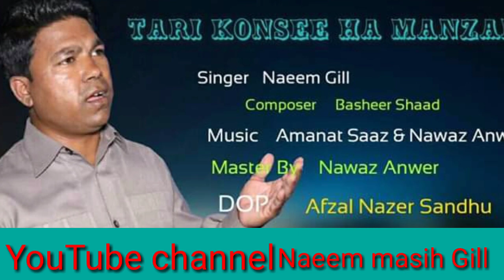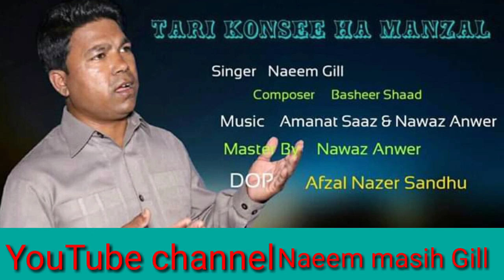Masihi Easter Ghazal By Naeem Gill